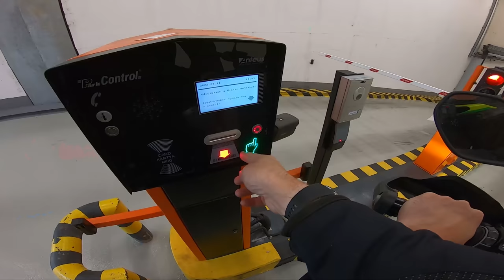CRAZY Rain and Noob Mistakes - Bran Castle to Budapest - P2T EP18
The18 th installment of my 5000 mile solo road trip to the Balkans on board the mighty BMW R1250 GS Adventure.
In this episode, I encounter the worst rain i have ever ridden in. Plus, almost make a total noob mistake.

Permission to Torque is a Mental Health movement set up to show others that you "get it" by displaying a discrete symbol for others to take comfort in. Its not about sitting around in a circle feeling sorry for yourself, its about shared experience and getting out there to find out what makes us happy - this is the aim of my trip and why I am sharing it on YouTube, the good days and the inevitable bad ones too.
I hope you enjoy the journey with me and find it at least vaguely useful! :)

FOZ8GLZHDII0YSWP
UZ1FJCKJOPCSV9QD